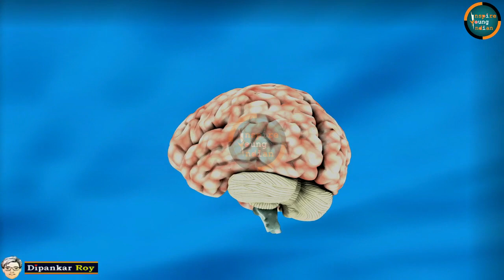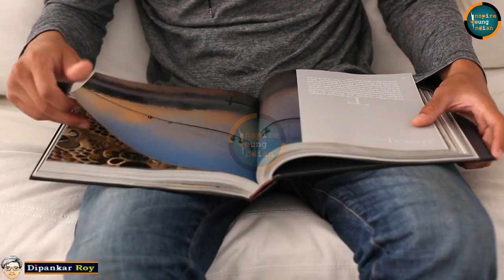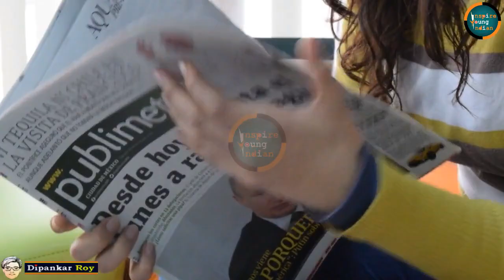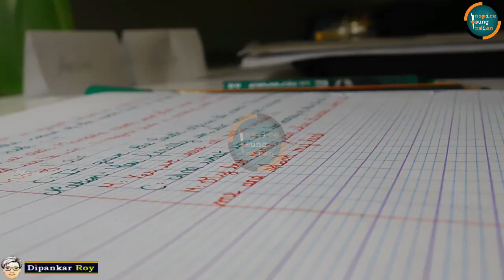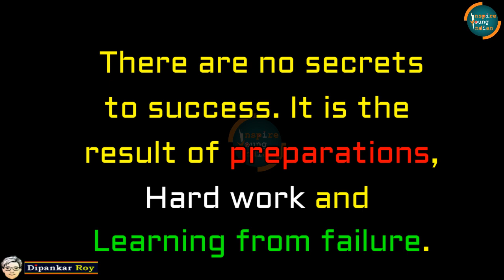FAILURES ARE THE PILLARS OF SUCCESS I HOW TO STUDY TO BE SUCCESSFUL I MOTIVATIONAL VIDEO BENGALI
In this video i will discuss why FAILURES ARE THE PILLARS OF SUCCESS. HOW TO STUDY AND CREATE PASSION ON STUDY TO BE SUCCESSFUL.
IN This video i will give a real life example of Mr. K. Jayaganesh, IAS officer. From waiter to IAS Officer.

নীচে কিছু ভিডিও শেয়ার করছি , সময় হলে দেখবেন, ভালো লাগবে।
HOW TO FOCUS ON STUDY & TIME MANAGEMENT TO GET GOOD MARKS IN EXAM MOTIVATION FOR STUDENT IN BENGALI

HOW TO CREATE PASSION IN STUDY TO BE SUCCESSFUL IN EXAM & BE TOPPER STUDENT MOTIVATION TIPS BENGALI